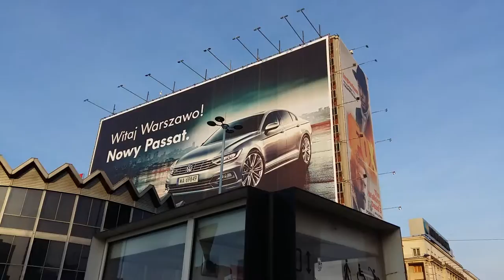Samsung Galaxy A5 camera test: day video 1 (1080p)